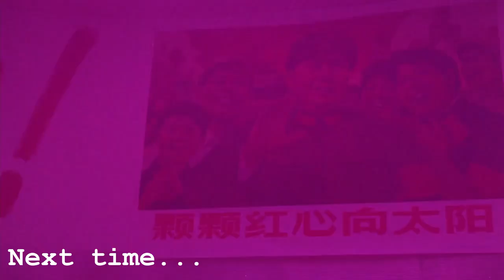Why Did the Sgt Pepper Movie Fail? | Video Essay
In 1978, Robert Stigwood, one of the most successful producers in showbusiness, got the most successful recording artists of the time to star in a movie featuring the songs of two of the most successful albums of all time. What could possibly go wrong?

In this video essay, I explore why the Sgt Pepper movie seemed like a great idea, and why it failed on nearly every creative front.

00:00 The Beatles 1966 Crisis
1:30 The Sgt Pepper Movie
2:29 Previous Beatles Jukebox Musicals
4:47 Robert Stigwood and his Rock Operas
6:21 1978's Biggest Stars
7:43 The Writer
8:30 The Plot
10:40 The Villains
12:06 Magic and McGuffins
13:30 Lack of Dialogue
14:55 Use of Existing Songs
19:43 The Sound
20:50 The Leads and their Acting
23:46 Diamonds in the Rough
24:30 Production Design
26:22 Where did they go wrong?

Do you like discovering the next cult classics? Do you like over-analysing concept albums? Do you like people who talk about films they think are OK but obnoxiously waste their time saying "but it would be better if"?

Enchanted Essays posts new videos about books, films and more every Friday. I alternate between reviews and video essays weekly. I try to introduce people to obscure movies and TV shows, and look at familiar films from a perspective you may not have seen before. I struggle to stick to a niche, but I'm planning multiple videos analysing James Bond films, Disney films, concept albums and adaptations.

Do you like my logo graphics? I made all of my title cards, logo and graphics in Canva, a free site where you can create all sorts of designs for businesses, social media and more. I'm a something of a Zillenial technophobe, so you know it must be easy to use!

Want to further your YouTube channel? Want new ideas for content? Then I highly recommend VidIQ. They provide statistical information that lets you optimise your SEO so that you can get your videos noticed. Whilst they have paid plans, I honestly think that there are more than enough features on their free version.